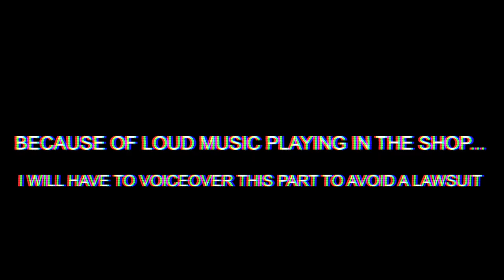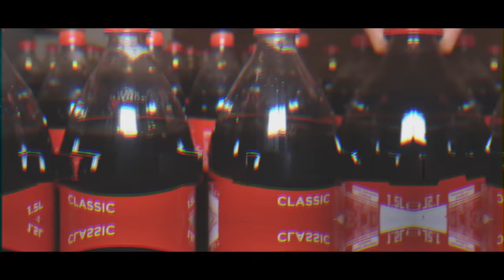I Spent 24 Hours in Coca Cola & Didn't Expect This… (Bathing in Coke Challenge)